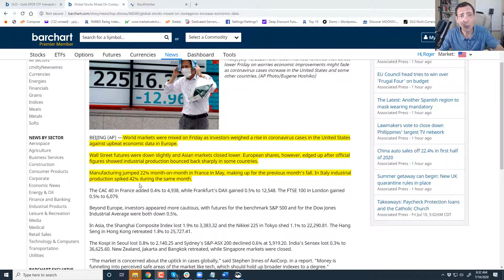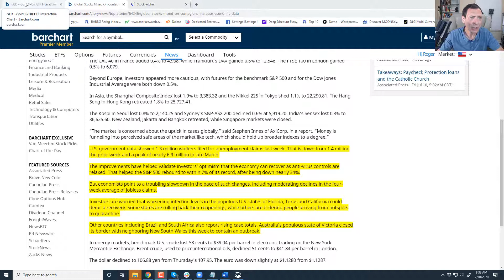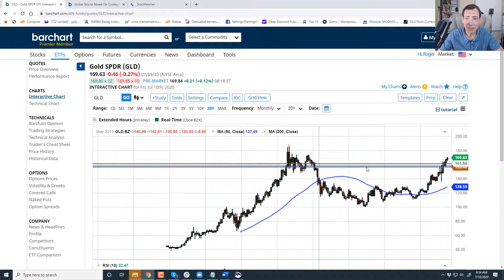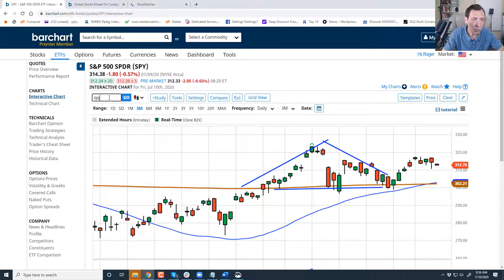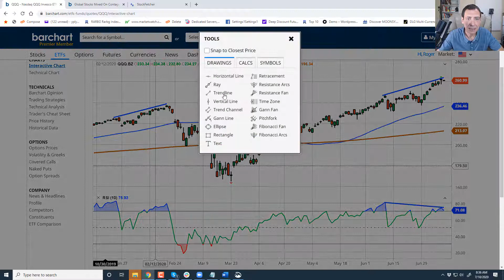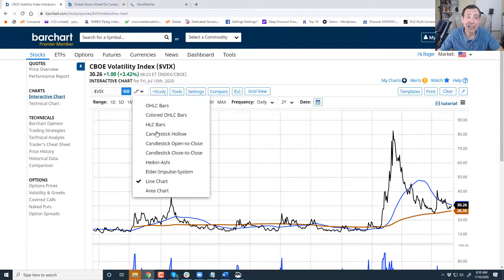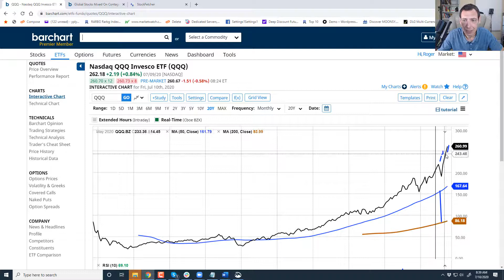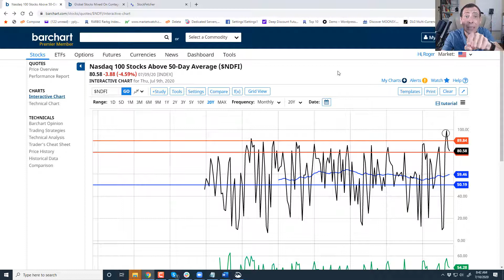Major Warning Signs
In today's video, you'll discover:
Defensive gold and bond analysis.
Why momentum levels are concerning.
Volatility levels you need to pay attention to.
Biggest factor driving price right now.